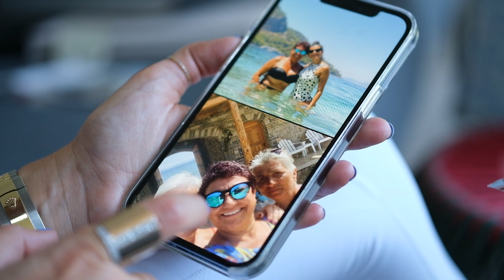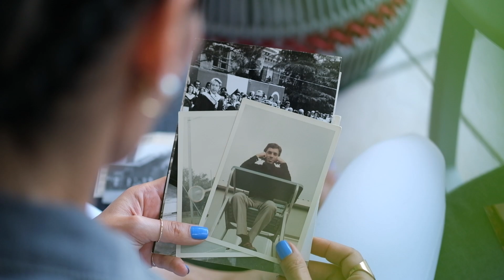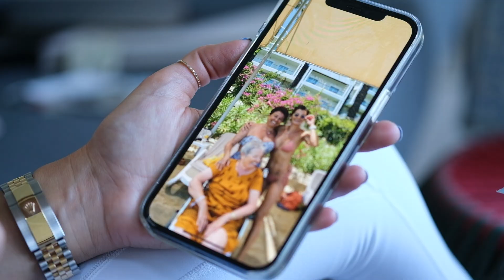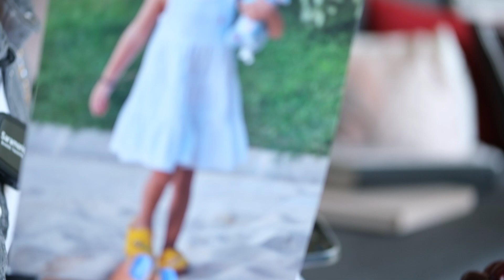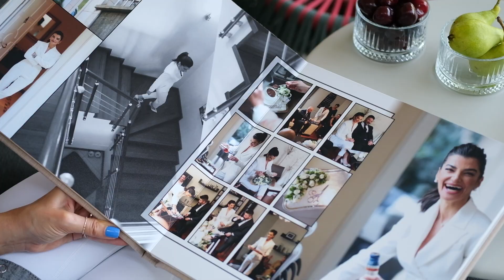Tuğçe Alpay Kimdir? (Artık Gizlimiz Saklımız Kalmayacak!)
Bu videoyu çekmem tam 3 yılımı aldı. Bütün dürüstlüğümle bilinmeyen taraflarımı aramızdaki güzel ilişkiye istinaden sizinle paylaşmak istedim. Tuğçe Alpay kimdir? Kiminle antrenman yapıyorsunuz merak ediyorsanız, bütün cevaplar videoda. İlk defa bu kadar detaylı ve uzun bir şekilde bilmediklerinizi, bütün hikayemi paylaştığım bu videoyu bakalım beğenecek misiniz? Yorumlarınızı videonun altına bekliyorum.